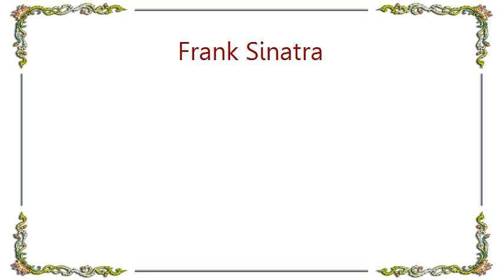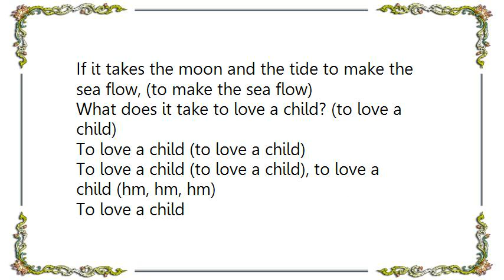Frank Sinatra - To Love a Child Lyrics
[Lyrics Frank Sinatra - To Love a Child]
(Lala lalalala, lala lalalala, lala lalalala, lalala)

As one human to another, I'd like to question you (what's the question?)
If it takes the sun and the rain to make a tree grow, (that's a hard one)
If it takes the moon and the tide to make the sea flow
What does it take to love a child? (to love a child)
To love a child (to love a child)

To love a child (to love a child), hm, hm, hm (hm, hm, hm)
(Said the bigger to the smaller raccoon, do you need someone to move you)
(Said the smaller to the bigger raccoon, if you move I will follow)
(Up they went to climb a tree, they end the day most happily)
(Anything that they can do, humans can do too)
As one human to another, I'd like to question you.
If it takes the sun and the rain to make the tree grow, (to make the tree grow)
If it takes the moon and the tide to make the sea flow, (to make the sea flow)

To love a child (to love a child), to love a child (hm, hm, hm)
To love a child
(Lala, lalala, lala lalala, lala lalala, lala lalala, lala lalala)
(Lala lalala, lala lalala, lala lalala, lala lalala, lala lalala, lala lalala,)
(Lala lalala)